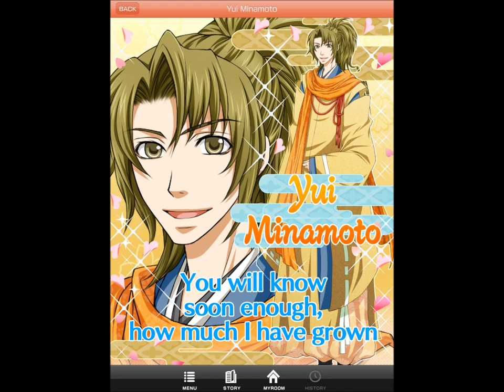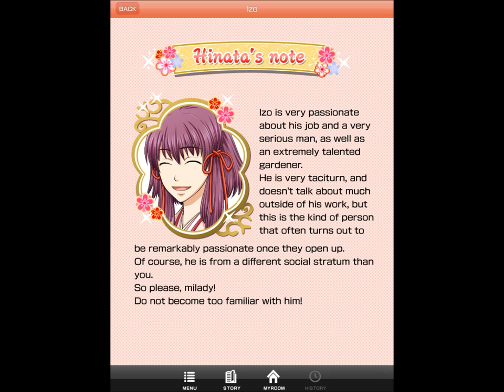Heian Love Prologue ~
Here ya go ! Heian Love Prologue :))
I still dunno who to do first so i'll let y'all choose :)
Which character get the most then i'll do his story :)
Also for your info. i dont have Hinata, Izo or Hisame story yet :)